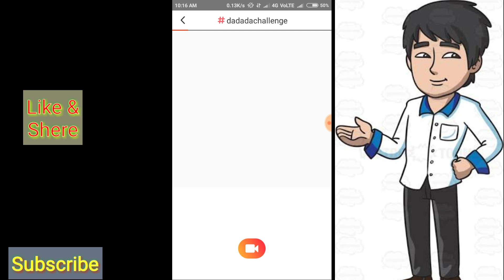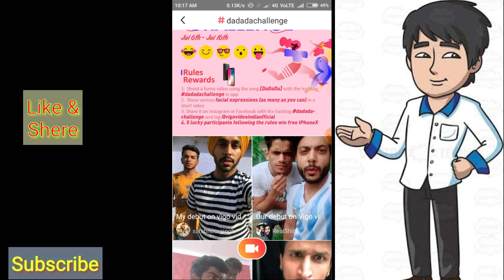iPhone X Win 2018 | Vigo Video App से | जल्दी करो Participate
Frnds aap is video ko dekhkar iphone x jeet sakte ho bas aapko is video ko dekhkar step follow krna hai ,aapke haath me iphone x hoga .

Vigo Video earn app
Vigo flame earning
Earn unlimited app
iPhone X Win
Paytm New offers
Earning 24 hours
Win iphone 7
Mi 4रु selling today start
Mi all product only on 4rupees

Video acchi lge to video ko like ,shere karna mat bhulna..

Shere√
Comments√